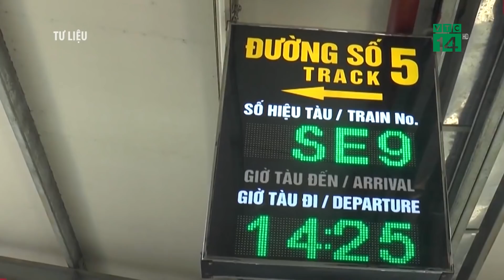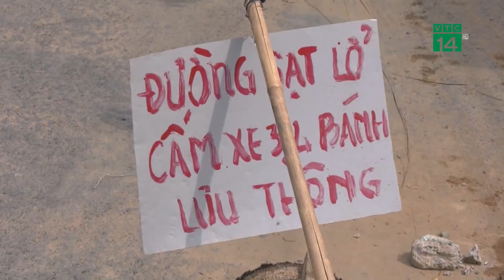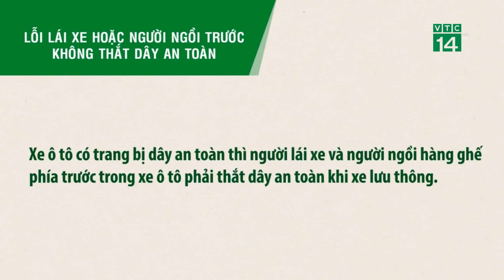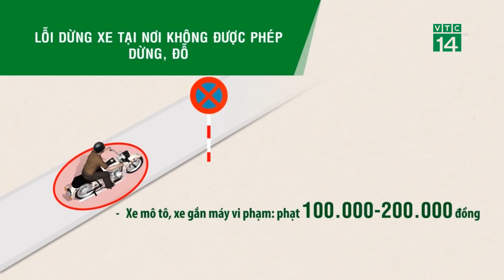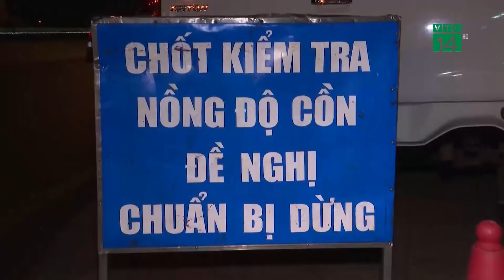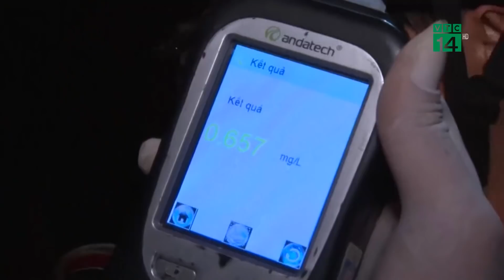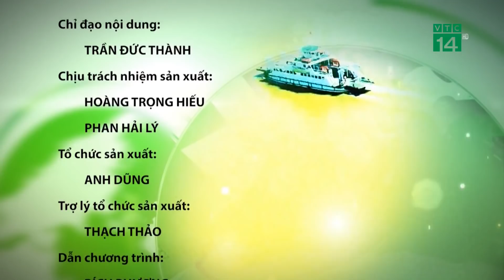Bản tin Giao thông an toàn ngày 08/04/2020 | VTC14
VTC14 | Mời quý vị theo dõi bản tin Giaothôngantoàn được phát sóng hàng ngày trên VTC14 với những tin tức giao thông đáng chú ý.